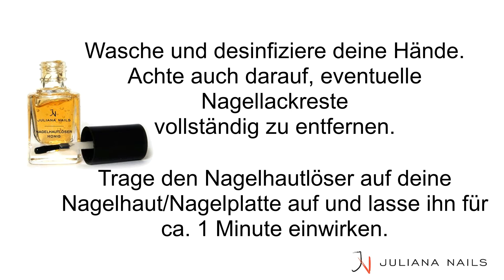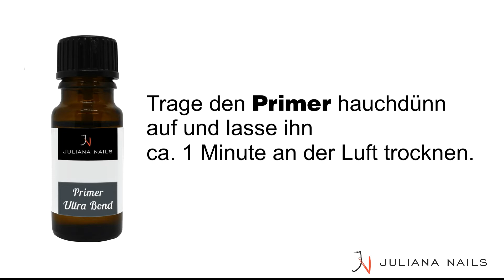How to: Gel Lack Set Standard Pink Edition - Juliana Nails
Gel Lack Set Standard – Pink Edition

Mit der Farbe Pink bist du immer voll im Trend. Egal, zu welcher Jahreszeit oder zu welchem Anlass.
Wenn du die Gel Lack Farbe nach ein paar Wochen entfernen möchtest, helfen dir der enthaltene Gel Lack Löser und die Remover Wraps.
Zusätzlich empfehlen wir dir noch das Remover Tool, um den Gel Lack anschließend von deinem Naturnagel schieben zu können.

Im Gel Lack Set Standard – Pink Edition findest du:
• 1x Promed UVL-36s PINK
• 1x Buffer
• 1x Gel Cleaner 100ml
• 1x Gel Lack Base & Finish 15ml
• 1x Gel Lack Berry Candy 15ml
• 1x Primer Ultra Bond 10ml
• 2x Profi Feile 100/180
• 1x Nagelbürste PINK
• 1x Rosenholzstäbchen
• 1x Gel Lack Löser 100ml
• 1x Remover Wraps 20 Stk

Juliana Nails Nageldesign Online Shop.

Nail Art Zubehör und Nail Art Effekte bei Juliana Nails kaufen: Blooming Gel, Magic Ink Colours, Mirror Pigmente, Paint Gele, Transferfolien und vieles mehr.

Gel Lack, Shellac, UV Lack, Colour Gel, UV Gel, Farbgel, Gel Lack Nägel Zubehör
Nail Design Effekte wie Cat Eye Gel Lack und Cat Eye Colour Gel online shoppen

7 Juliana Nails Stores Österreichweit für Alles rund ums Nageldesign:
City Arkaden Klagenfurt
Sillpark Innsbruck
Shopping City Seiersberg
Plus City Linz
Fischapark Wiener Neustadt
Donau Zentrum Wien
Shopping City Süd Vösendorf

Gel Lack und Gel Startersets
Naturnagelverstärkung Starterset